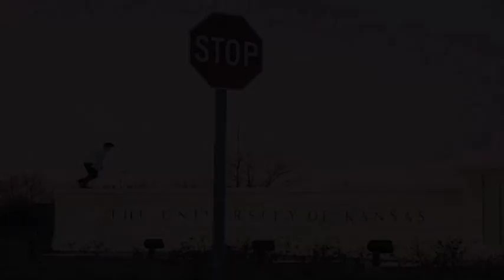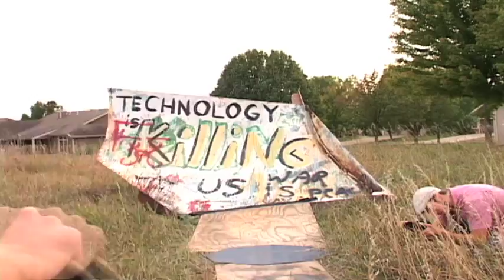JP REDMON DBM (FULL PART)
JP Redmon's part in "Don't Be A Menace To Kansas City While Getting Your Clip In The Hood". Filmed & Edited by Tyler Noah. Additional filming by Wes Reeves, Nicholas Ward & Cole Wyatt.
Music by The Soft Pack ("Answer To Yourself") & The Jesus Lizard ("7 vs 8")

Video featuring: Addison Toelkes, David Thurn, Joel Esch, Weston Sparks, Josiah Tripoli, Kenton Smith, John Garfield, Wes Reeves, Drew Paussa, Jordan Maurer, Cody McBee, Ric Dunwoody, Mike McMillen, Zach Doelling, Shaun McKay, Alex Stimpfel, Josh Conway, Josh Barclay & many others.